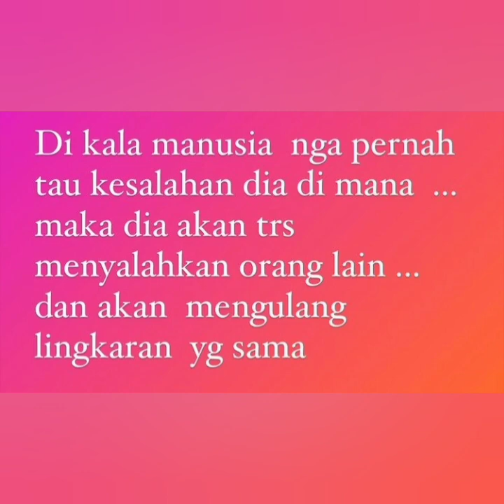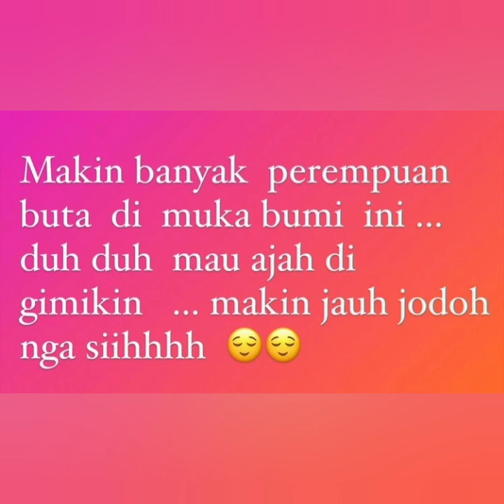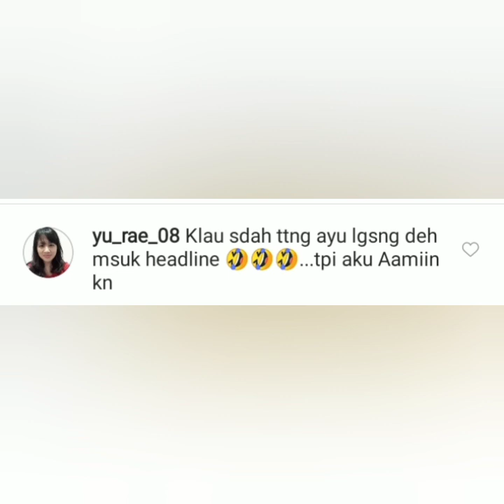Berita terbaru, Mengejutkan Status Instastory Ivan Gunawan Jadi sorotan, Fokus tanda panah merah